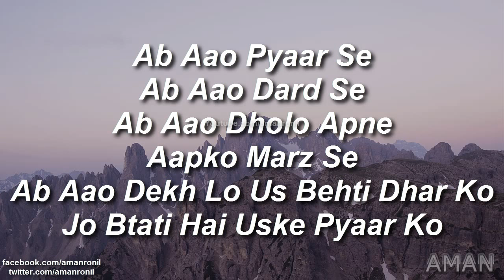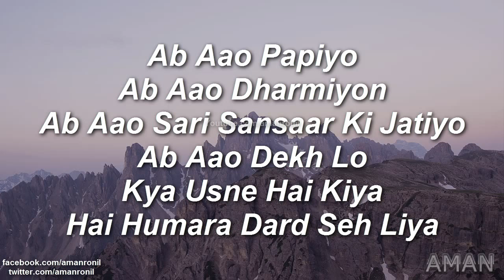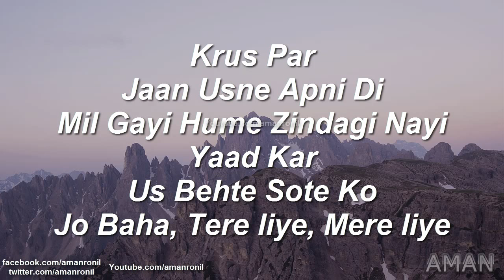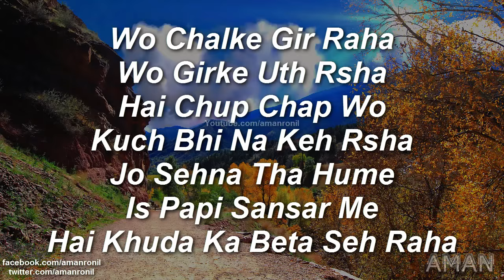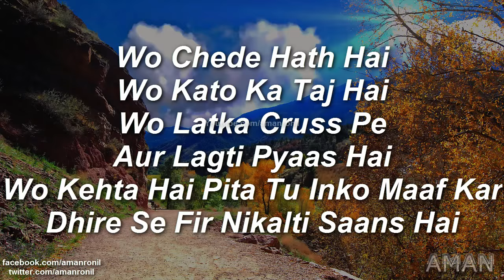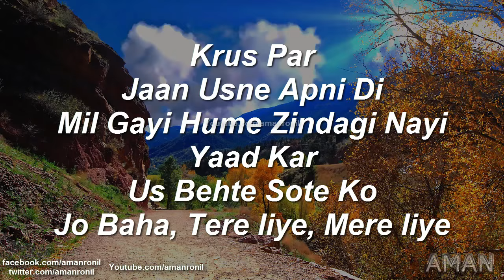Krus Par(Lyrics) Hindi Christian Worship Song by Sunil Singh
Song: Krus Par
Singer: Sunil Singh
Album: Aa Bhi Jaa